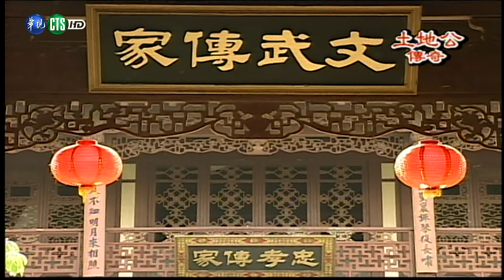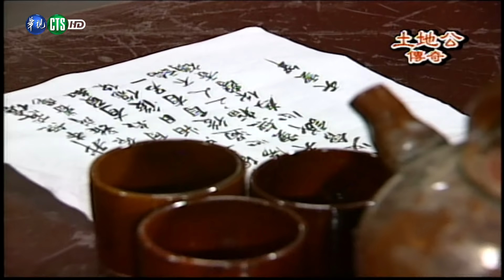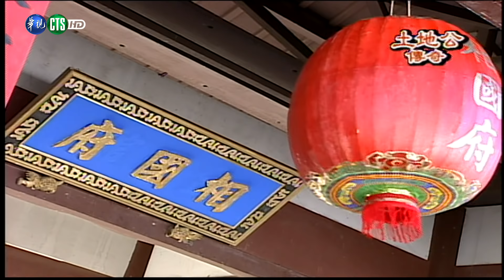【完整版】土地公傳奇 HD 將軍之愛(8)